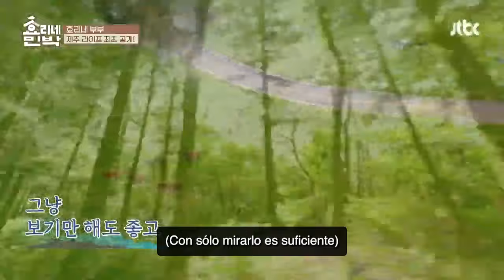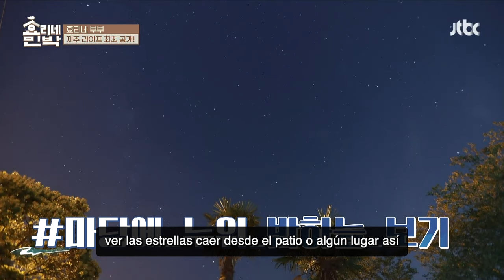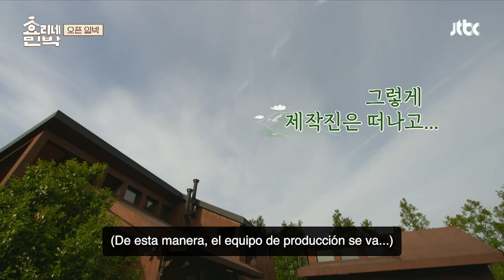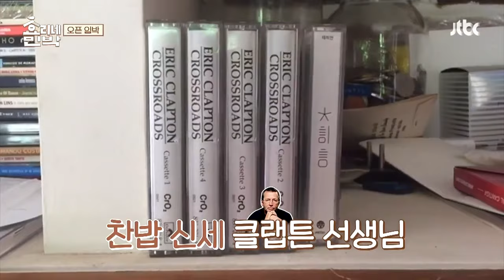[COMPLETOS EP01-01] | Hyori's Bed and Breakfast 1 | VISTA_K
👉SÍGANOS
🧡Presentamos la primera temporada de “Hyori’s Bed and Breakfast Season 1”🧡

En Jeju, ha abierto una casa de huéspedes gratuita que ofrece una experiencia inolvidable si tienes tranquilidad en el corazón, incluso sin dinero.

Ven a descubrir la hermosa vida de la cantante Lee Hyori y su esposo Lee Sang soon en Jeju.
Una experiencia especial para vivir la vida cotidiana de esta pareja en Jeju.

Un lugar donde el día comienza con yoga,
donde la pareja Lee Hyori te prepara un cálido desayuno.
Un lugar donde IU, una trabajadora diligente y amable, te da la bienvenida.